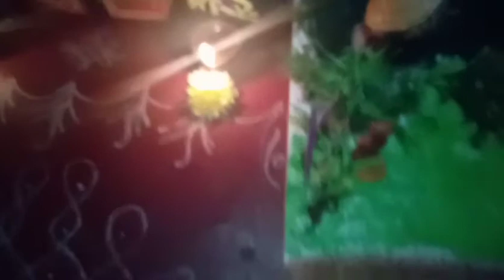Part 2. Pongal festival celebration of Mona art and craft world